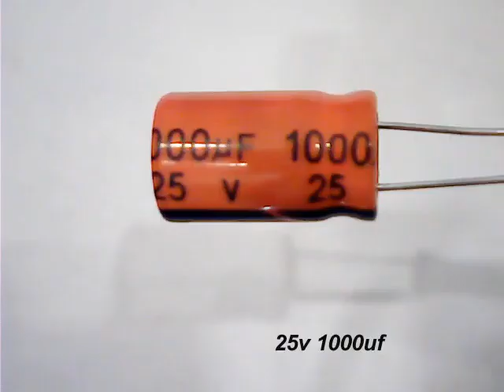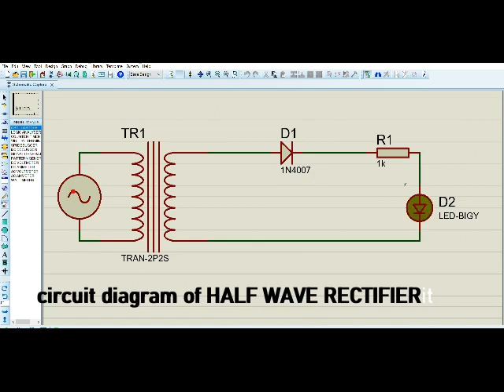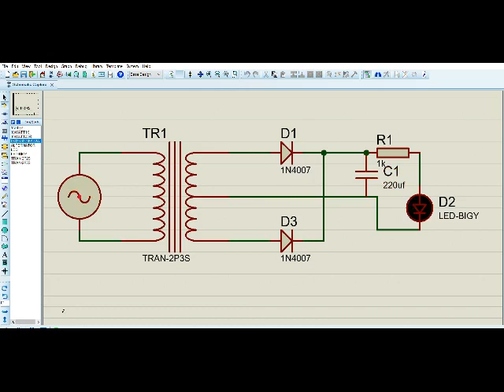HOW TO MAKE HALF AND FULL WAVE RECTIFIER WITH CIRCUIT DIAGRAM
In this video we make two rectifiers (half and full wave).
In next video of rectifier circuits we will learn how rectifier circuits work?
and how to make ac to dc converter.